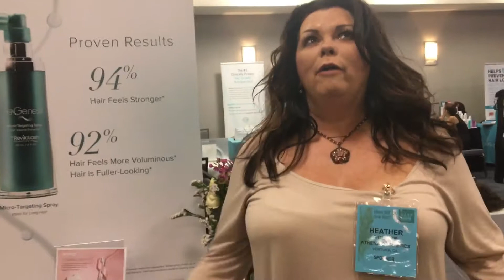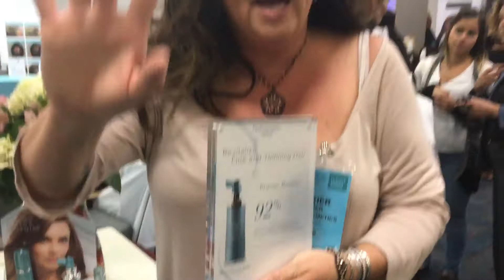How Revitalash and Regenesis Can Be Worked into a Client's Routine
Why it was important for the brand to have a presence in a growing industry at the HAIR+ Summit.